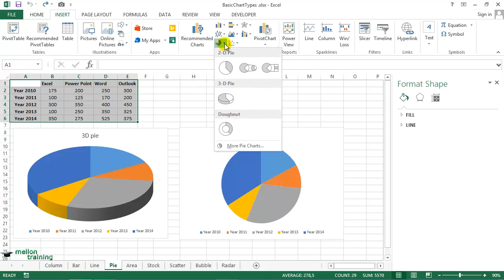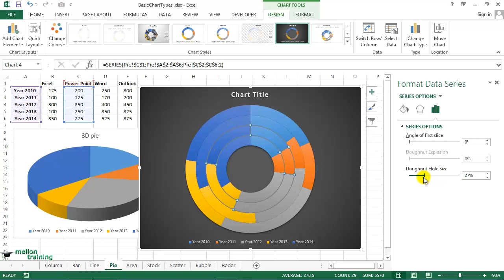Create an Excel Doughnut Chart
A doughnut chart is similar to a pie chart except for its ability to display more than one data series.

Amazing discount for my courses!

Excel Dashboards & Excel Charts Masterclass: $10 Coupon Link (original price: $195)
Excel Macros Mastery & Excel VBA for Non-Programmers: $10 Coupon Link (original price: $95)
Excel Power Pivot & Excel Power BI Masterclass: $10 Coupon Link (original price: $95)
Top 100 Microsoft Excel Hacks with Excel 2016: $10 Coupon Link (original price: $20)
The Complete Gmail Course - 25 Gmail Strategies & Hacks: $10 Coupon Link (original price: $20)